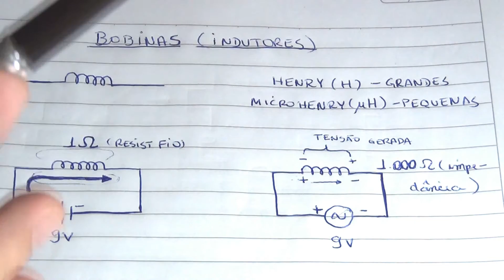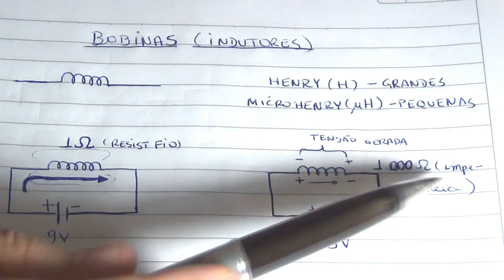106 Bobinas ou indutores